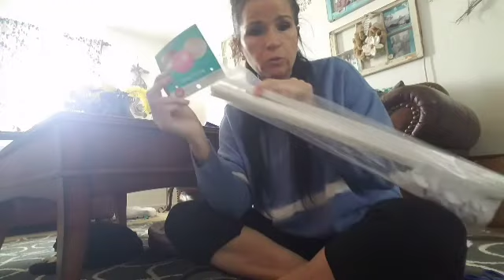💐🐇Fun Easter tips!!kids will love it!!🐰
I've come up with some real cool Easter fun tip ideas to do with your kids or simply do for them and surprise them.. hope you all enjoy this fun video! plz comment if you did this with your kids!!
go to my Instagram @mommapayne E-mail and go to my fb group and join Shadow's behind the darkness Be part of my adventures!!😘